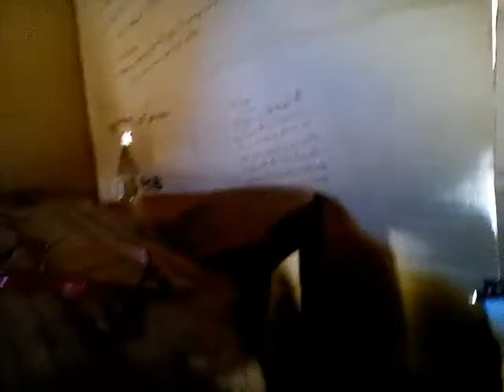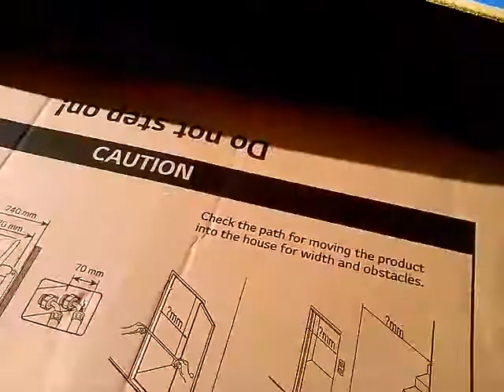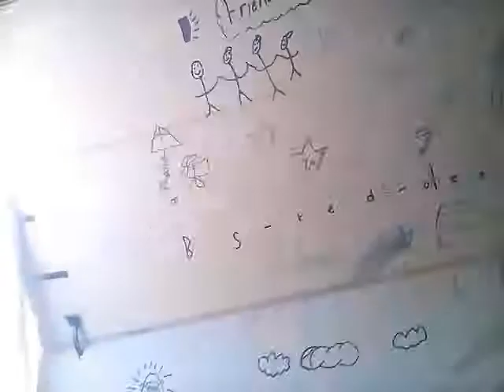Myself and the box shelter 2 | 2017 | Jono Gamer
This is the carry on of the original video of Myself and the box shelter and was posted today 1 April 2017 and I show you new features of the box like the new solar light,new cord for back piece of box,new door attached and a new power bank in this video 👑💵...EnJoY!!!